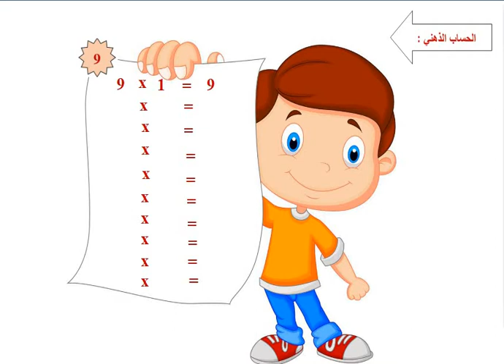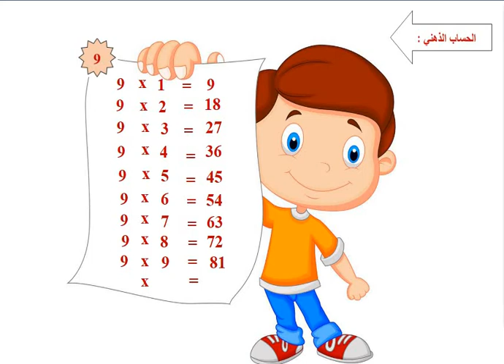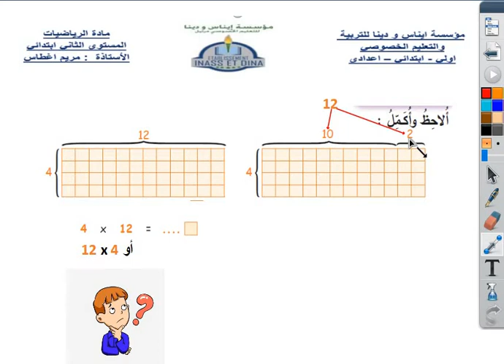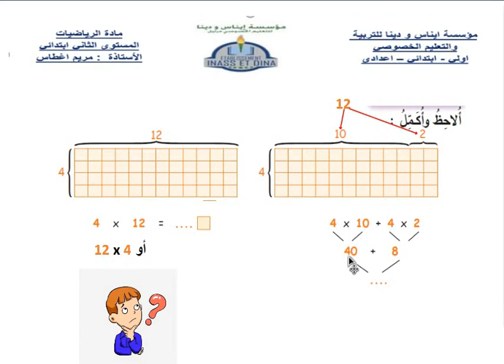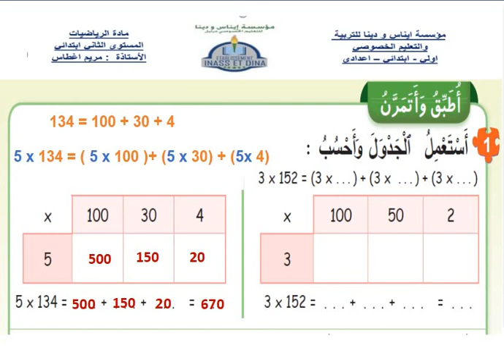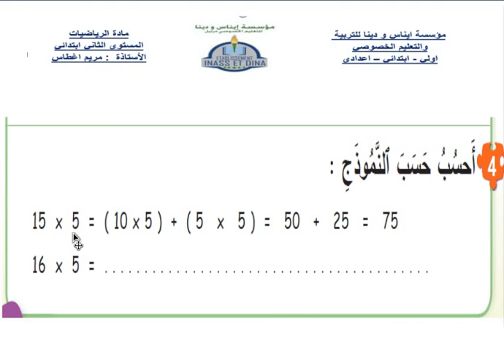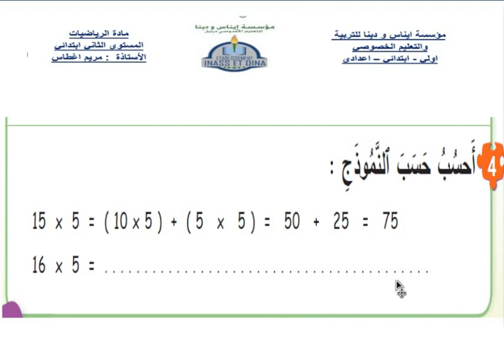الثاني ابتدائي ـ الرياضيات 25/6